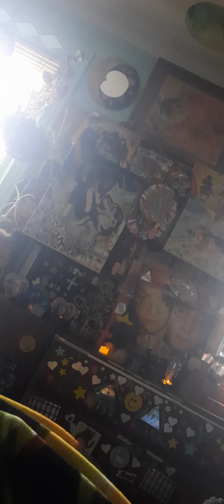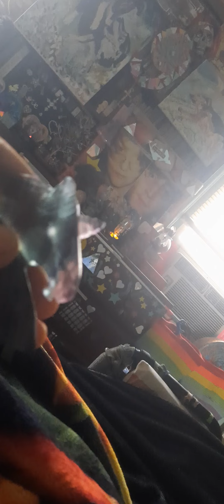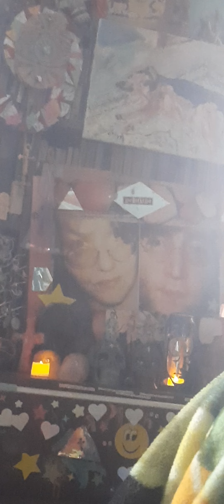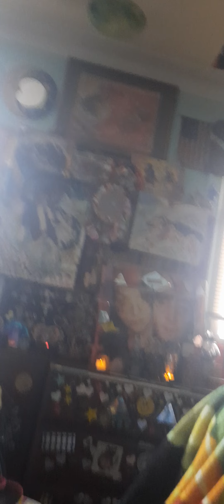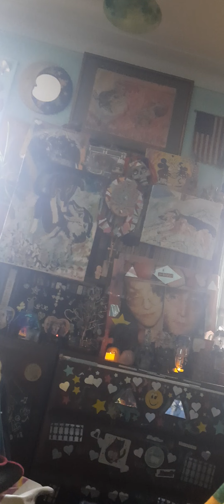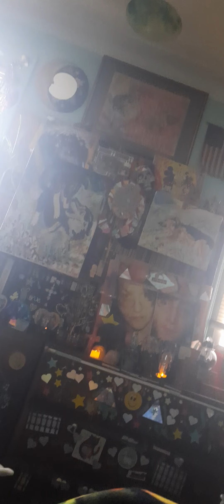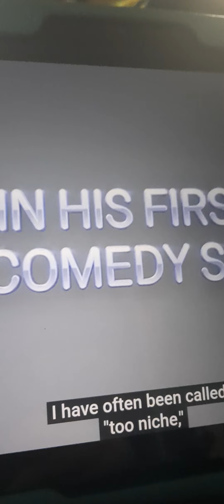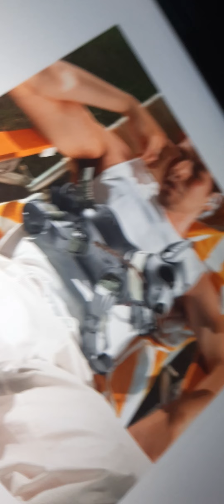FINALLY! OUR REVIEW OF MAY PANG DOCUMENTARY "THE LOST WEEKEND: A LOVE STORY" @johnlennon 📽🎬🌬🏝🏖⌛️⏰️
It's taken nearly 2 years to properly take in this documentary about those erratic 18 months of John Lennon's life. Our synopsis?
🧭 It was well worth the timely wait...
❤️ It's like dropping a heavy WEIGHT.
So yeah! See it, if ya like that kinda thing.